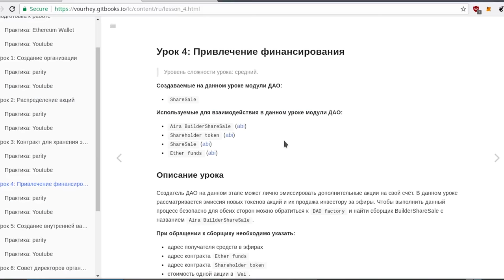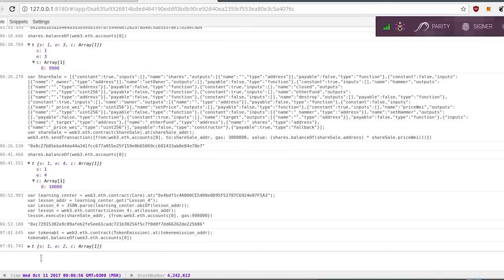Учебный центр создания DAO в Ethereum Blockchain: прохождение урока #4